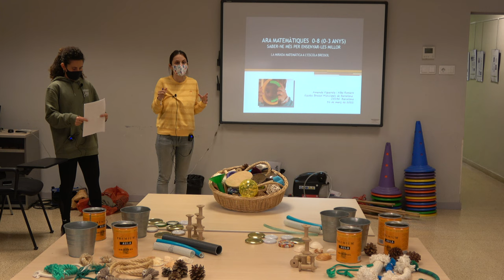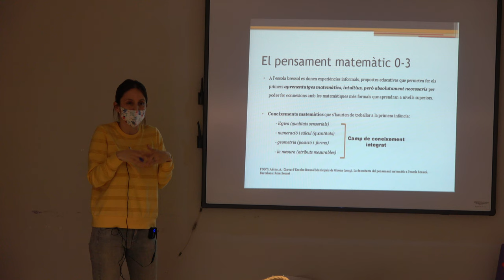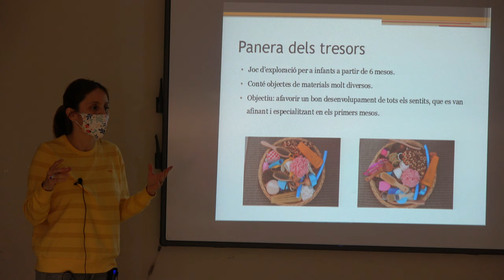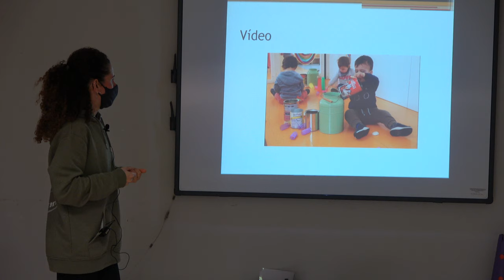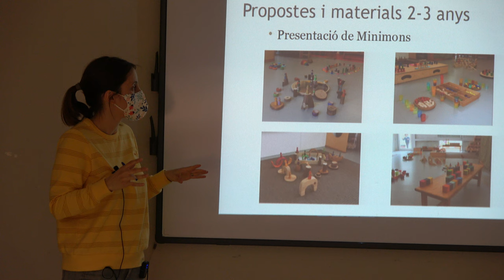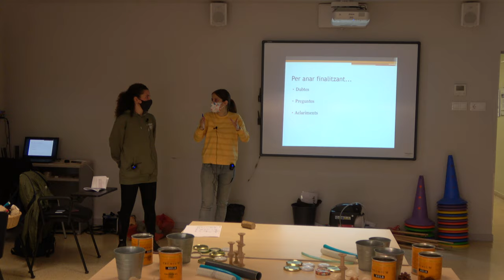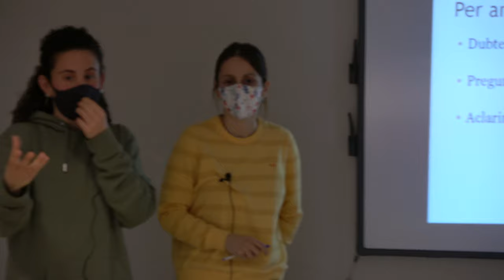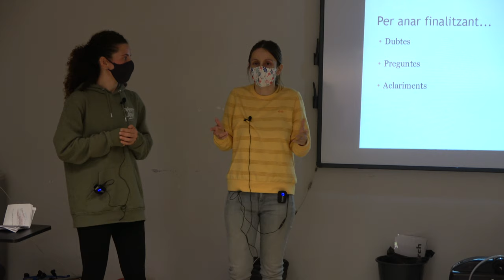Matemàtiques 0-8 CRP Les Corts